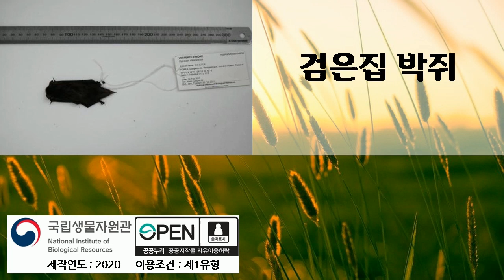박쥐소리, 검은집박쥐, 14분 듣기, 박쥐 소리, Bat Sound, 국립생물자원관, 2020년